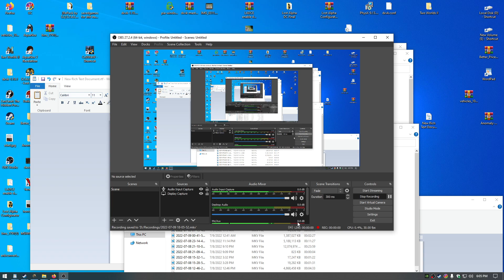Two worlds II Mirrd's Revenge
Was mad there was no existing video of this quest so i did it :)